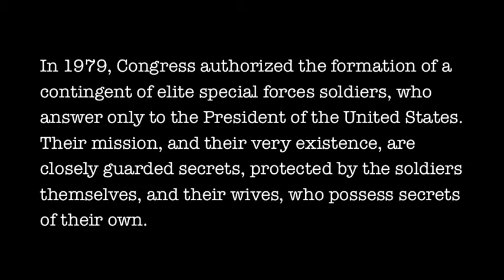The Unit Obstacle Course - Cool Breeze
Cool Breeze runs the 303rd Logistical Studies Group Obstacle Course at Fort Griffith, MO. New record: 22.3s!